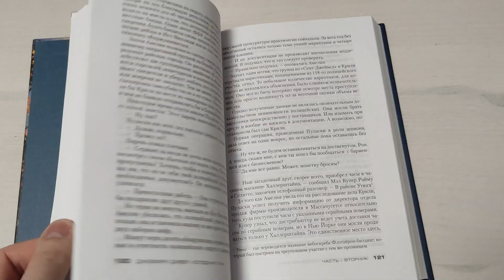Отличный детектив Холодная Луна Джеффри Дивер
Захватывающий и полный "вотэтоповоротов" детектив о работе криминалиста Линкольная Райма, офицера Амелии Сакс и ..специалиста из другого цикла Джеффри Дивера...